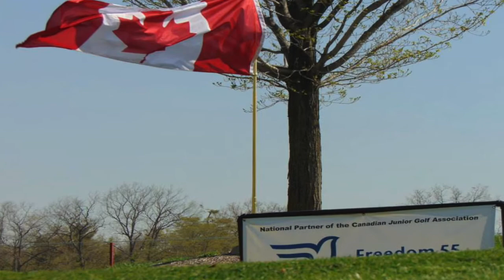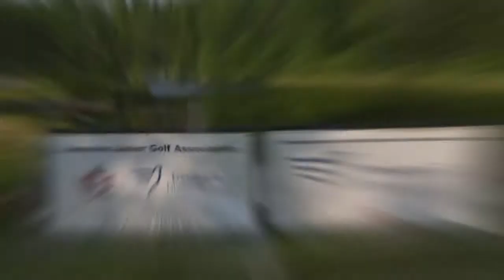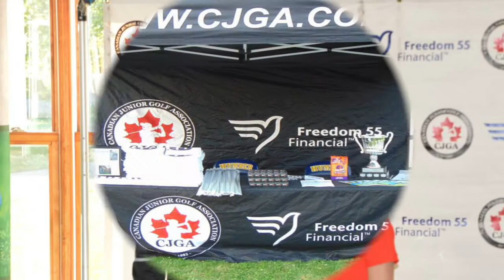CJGA 2015 in Pictures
CJGA 2015 in photo slideshow.